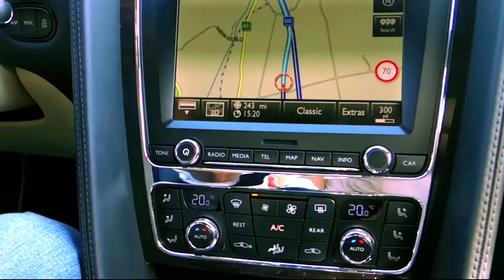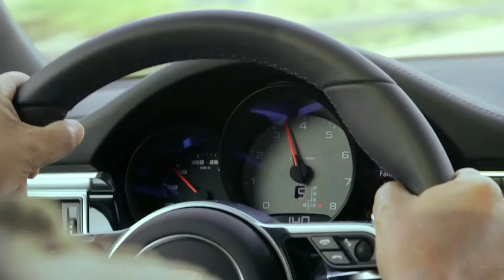Asian Air Safari Car Partnerships